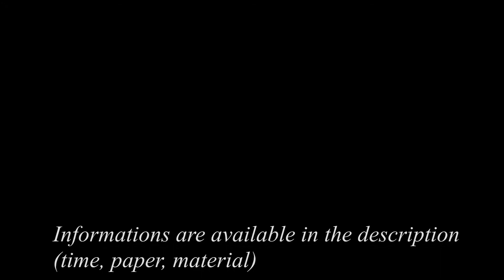Portrait au stylo bic - Absol Vidéos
▲ Regardez la vidéo en HD ( 1080p ) ▲

♡ Bic pen portrait of Absol (french video maker)
♡ Portrait au stylo bic du vidéaste français Absol.

Encore un grand merci pour le partage et tous ces retours positifs !

Temps: environs 5h
Matériel: stylo bic, blanc correcteur, critérium HB, papier croquis 24x32 Crob Art.